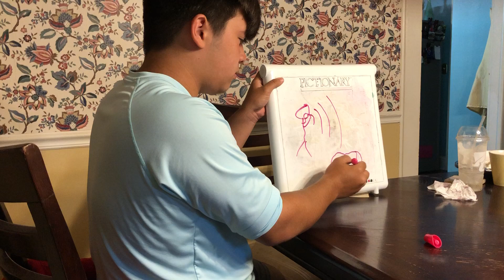Hunter pictionary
Description